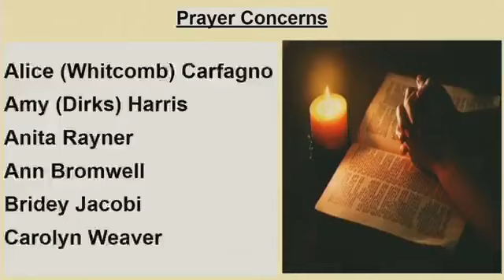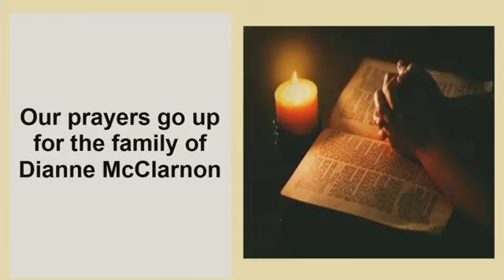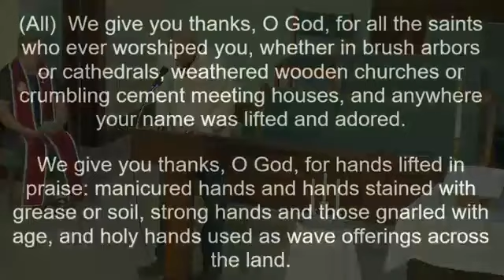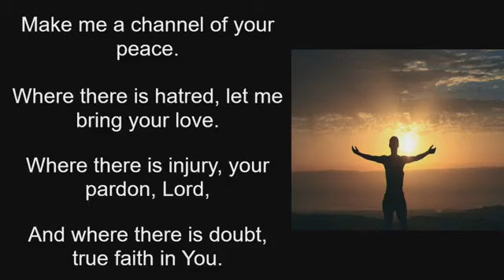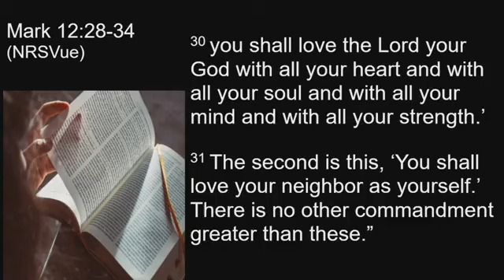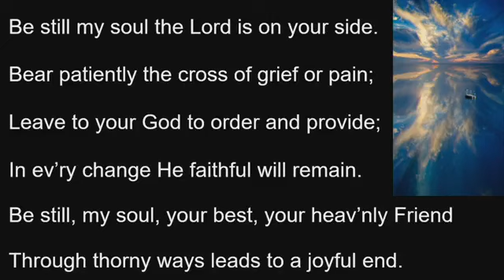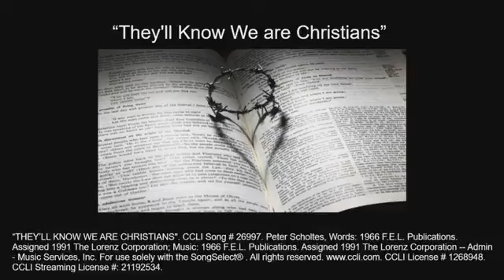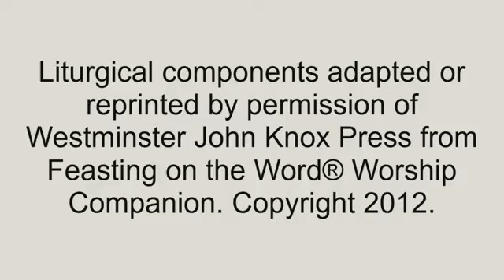Seymour First UMC Worship 11 3 2024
Welcome to our service on this All Saints Day!